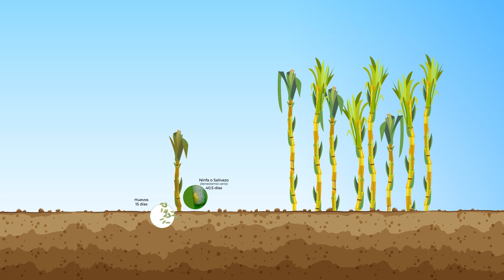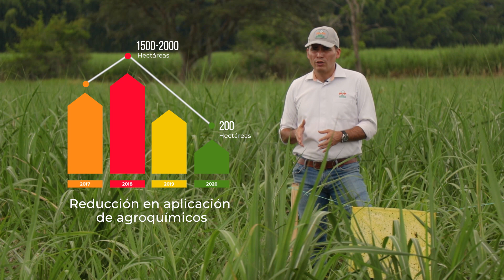Salivazo: control y manejo de la plaga en el cultivo de caña de azúcar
Recomendaciones para el manejo del Salivazo, plaga que afecta el cultivo de caña de azúcar en Colombia.